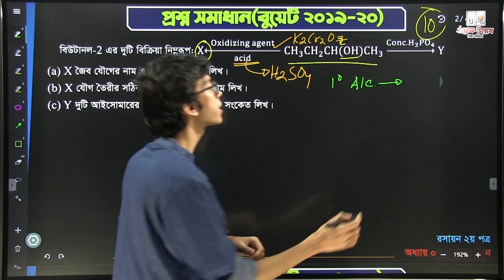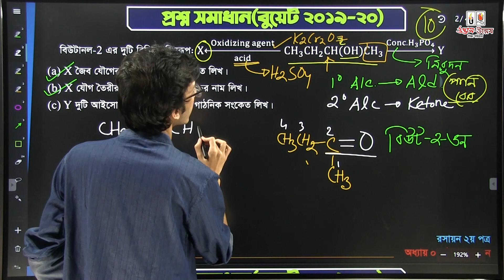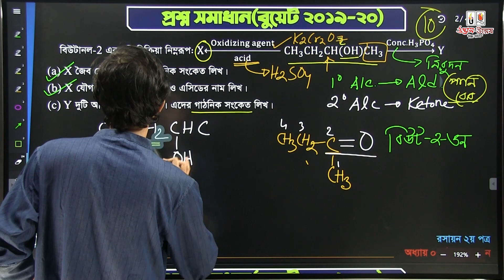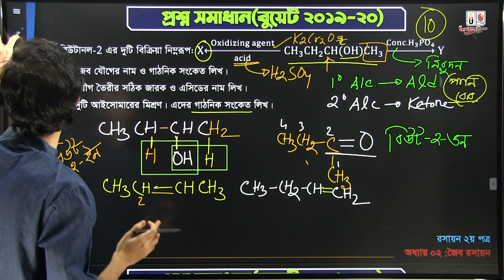BUET Admission Question Solve 2019-2020 | Organic Chemistry | জৈব রসায়ন | সেশন-১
BUET Admission Question Solve 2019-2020 | Organic Chemistry | জৈব রসায়ন | Udvash | উদ্ভাস
ইঞ্জিনিয়ারিং + Biology কার্যক্রম-২০২১ (গুচ্ছ প্রস্তুতি ফ্রি!) ভর্তি চলছে
বুয়েট ইঞ্জিনিয়ারিং ভর্তি পরীক্ষা প্রস্তুতি| লেকচার: রসায়ন | পর্ব-০২
বুয়েট ইঞ্জিনিয়ারিং ভর্তি পরীক্ষা প্রস্তুতির জন্য শিক্ষার্থীদের বিগত বছরের প্রশ্নগুলো সমাধান করা অত্যান্ত জরুরী। কারণ বিগত বছরের প্রশ্নের প্যাটার্নেই সাধারণত প্রশ্ন হয়ে থাকে। তাই তোমাদের ভর্তি পরীক্ষার প্রস্তুতির জন্য উদ্ভাস-উন্মেষ তৈরি করছে ইউটিউবে এডমিশন প্রিপারেশনের বিগত বছরের প্রশ্ন সমাধান লেকচার ভিডিও। তোমরা যদি ক্লাসের কোন অংশ না বুঝে থাকো, বা কোন ক্লাসের লেকাচারগুলো পুনরায় দেখতে চাও তবে তোমরা দেখে নিতে পারো এই ভিডিওগুলো; আশা করি এগুলো তোমাদের জন্য সহায়ক ভূমিকা পালন করবে।
উদ্ভাস-উন্মেষ শিক্ষা পরিবার ইউটিউব চ্যানেলে আজ আপলোড করা হয়েছে বুয়েট ইঞ্জিনিয়ারিং ভর্তি পরীক্ষার প্রস্তুতির জন্য বুয়েটে আসা বিগত ২০১৯-২০ সালের একটি প্রশ্ন সমাধান। প্রশ্নটি সমাধানে রয়েছেন তোমাদের প্রিয় সাদাত আহমেদ দিপ্র ভাই। চলো দেখা যাক প্রশ্ন সমাধান ভিডিওটি…

বুয়েট ইঞ্জিনিয়ারিং
লেকচার: রসায়ন, পর্ব-০২
অধ্যায়: জৈব রসায়নঃ সেশন -১
আলোচ্য বিষয়: বুয়েটে ২০১৯-২০ সালে আসা প্রশ্নের সমাধান

লেকচার বাই:  Sadat Ahmed Dipro
     Architecture,
Batch-2015, BUET